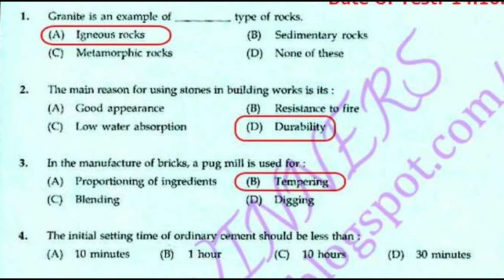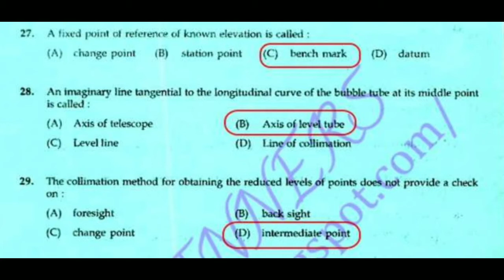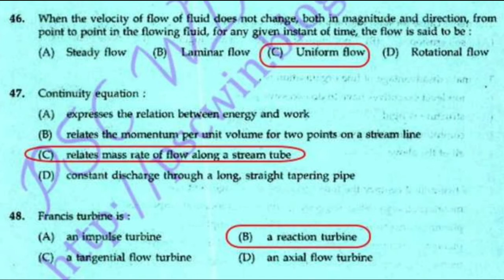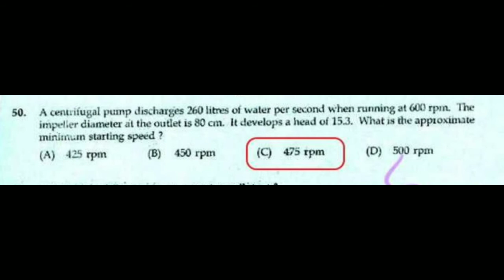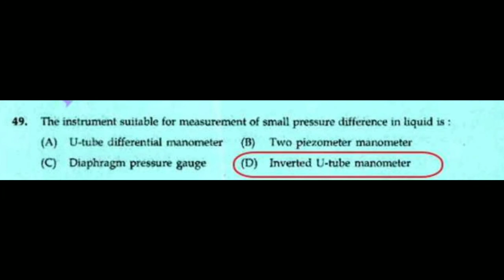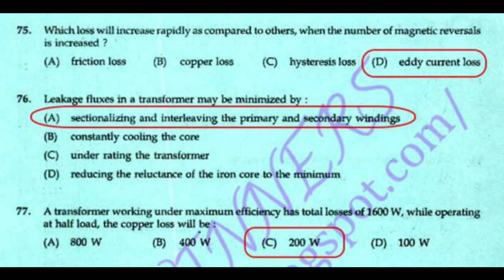KERALA PSC LECTURE IN RURAL/CIVIL ENGINEERING MODEL QUESTIONS